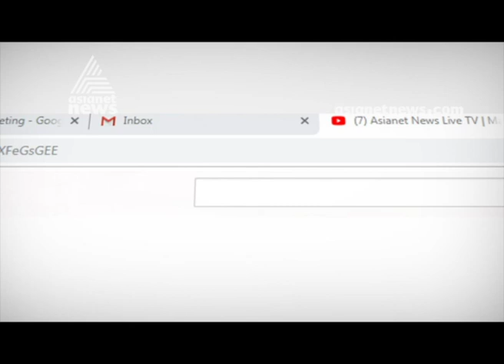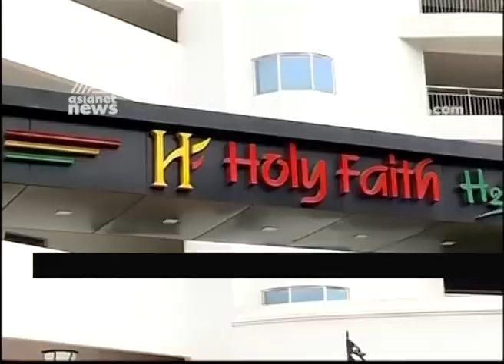News@1 PM | ഒരു മണി വാര്‍ത്ത വിശദമായി 9 SEP 2019